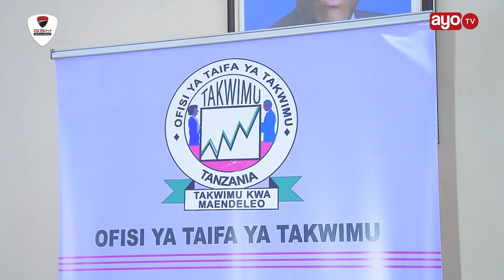FAHAMU: Kuhusu mfumuko wa bei na thamani ya Shilingi...je, imeimarika?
Kasi ya mabadiliko ya bei za bidhaa na huduma kwa mwaka ulioishia July 2017 imepungua ikilinganishwa na June 2016 baada ya mfumuko wa bei Tanzania kwa mwezi July 2017 kuonesha umepungua hadi kufikia 5.2% ikilinganishwa na 5.4% ya mwezi June, 2017.